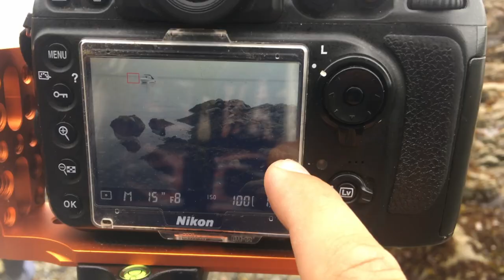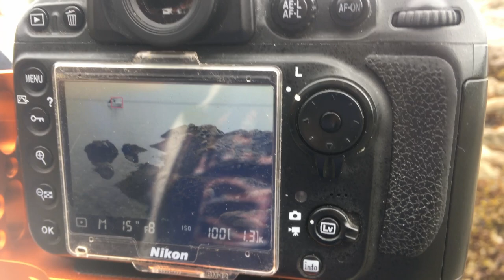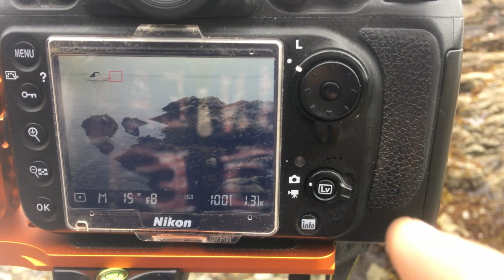Hanging out at Kirk McLean's Mansion? A Few Days in Victoria BC - Vlog #14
In this video we spend a few days hanging out in Victoria, where we found the best spot to park and sleep!
When it wasn't raining we were able to get out and wander around the city and sample some delicious sea food on the water!